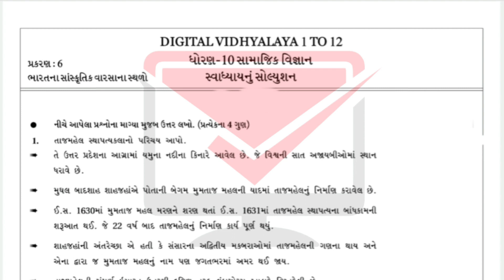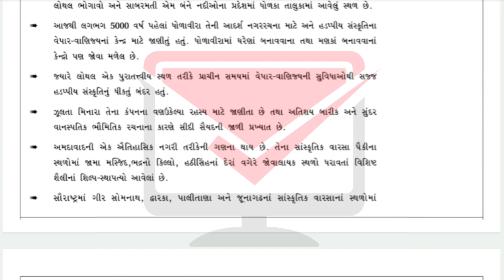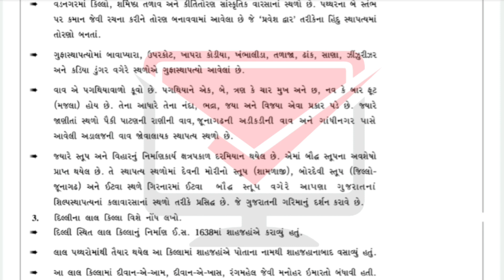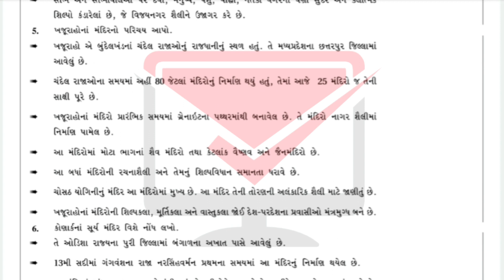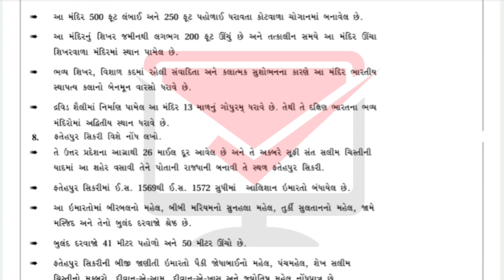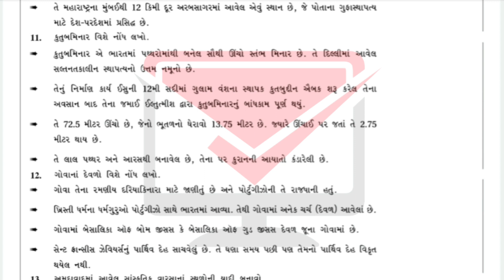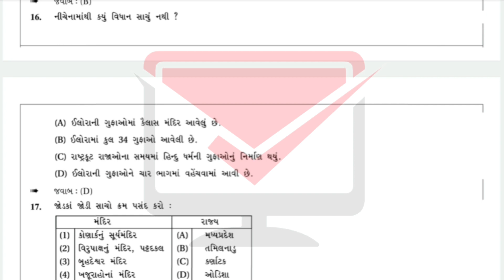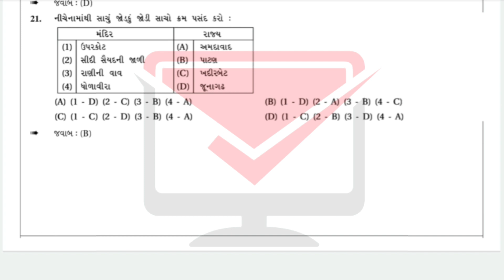std 10 samajik vignan ch 6 bharatno sanskrutik varsana sthado swadhyay solution | std 10 samaj ch 6